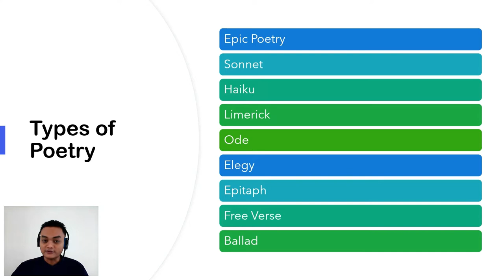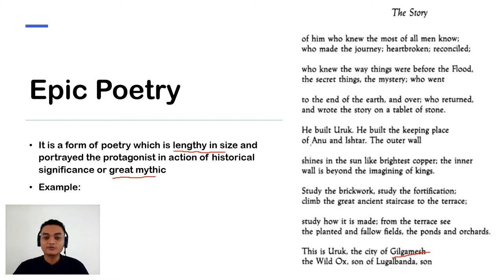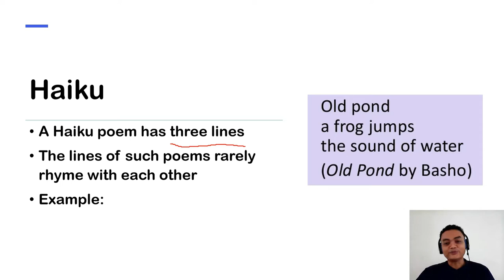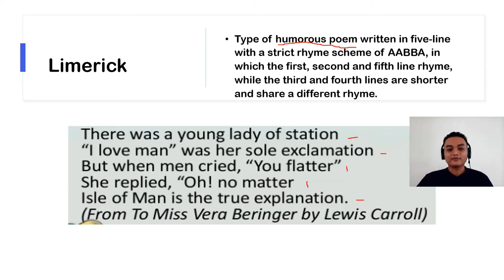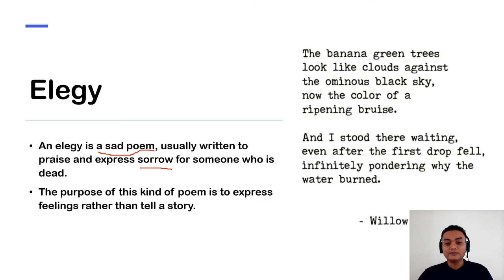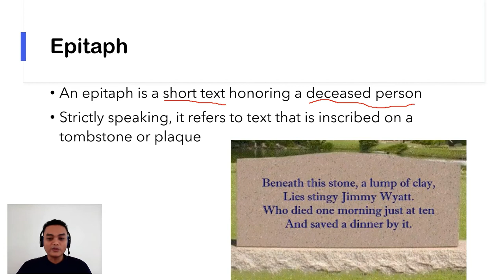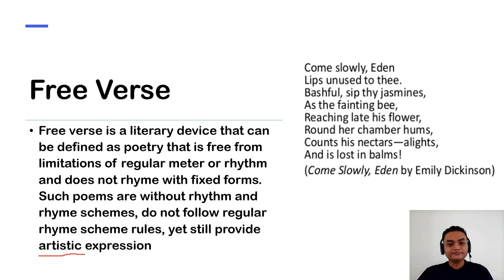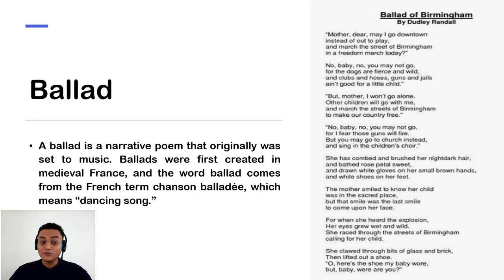Types of Poetry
This is blended learning material for Indonesian students. It discusses some types of poetry well-known in the literature.